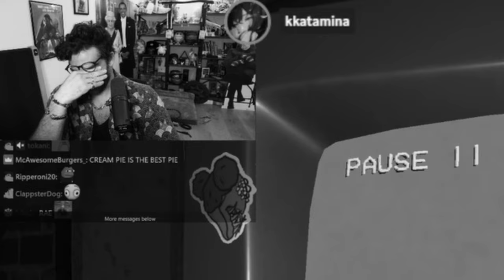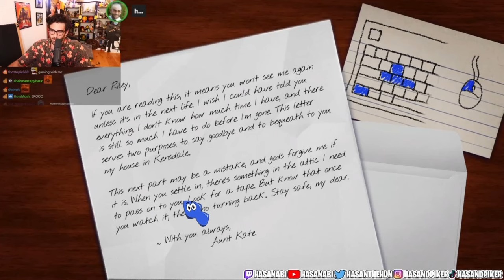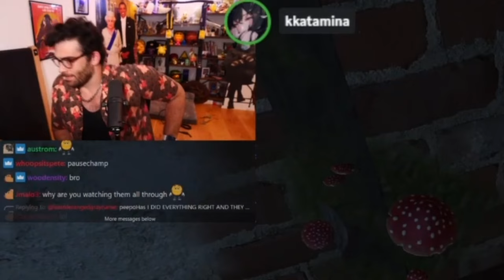Hasan plays Scary Game ft. Valkyrea, Kkatamina, Sykkuno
Highlights of Hasan playing Amanda the Adventurer with Valkyrae, Miyoung (kkatamina) and Sykkuno.

Hasan's Twitch:  .twitch.tv/hasanabi
Hasan's Youtube: @hasanabi
Fear & Podcast: @FearAndPodcast
Hasan's Twiter: @hasanthehun
Hasan's Tiktok: Hasanpiker

Funded By Ludwig ►   / ludwigahgren
Schlatt ►   / jschlattlive
COMPOSED BY   / @officialphilman